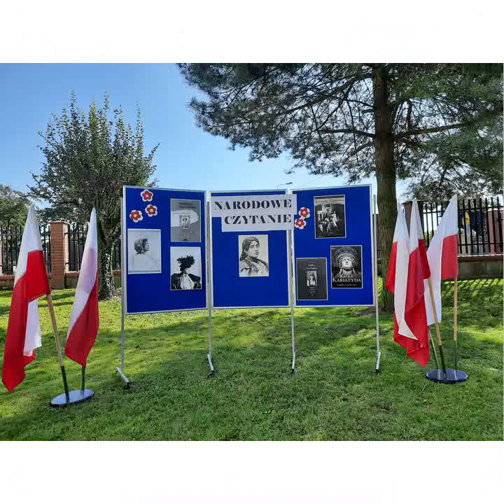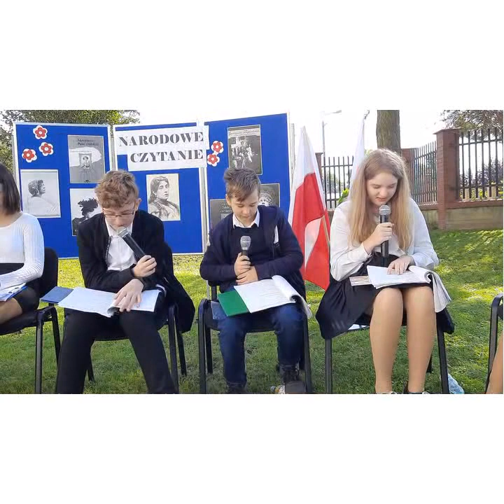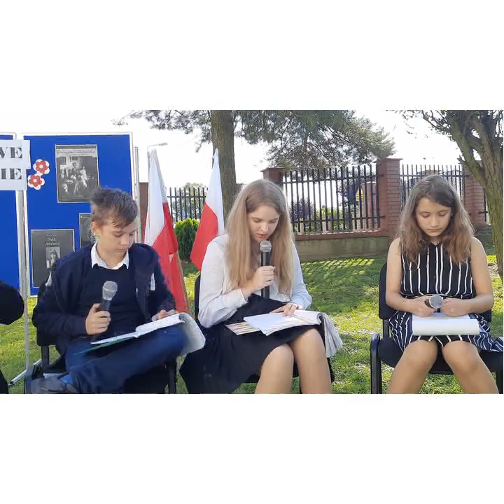NARODOWE CZYTANIE 2021 - „Moralność Pani Dulskiej” Gabrieli Zapolskiej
W piątek 10 września 2021r. Uczniowie naszej szkoły wzięli udział w Narodowym Czytaniu, które odbyło się w nietypowej scenerii: w ogródku przed budynkiem szkoły.
W bohaterów utworu Gabrieli Zapolskiej pt. "Moralność Pani Dulskiej" wcielili się uczniowie  klas V-VIII: Nadia Jaskulska, Vanessa Justyńska, Lena Olewińska, Inga Piekarska, Maja Lewandowska, Martyna Kowalska, Antek Habasiński, Szymon Struś, Viktoria Kalinowska, Anna Skibińska, Marlena Furmanek.
Usadowiwszy się w wygodnych leżakach, uczniowie klas starszych mieli przyjemność słuchania fragmentów dramatu Zapolskiej w pięknych okolicznościach przyrody. Młodsi uczniowie również doświadczyli tej przyjemności, słuchając bajek dla dzieci.
Dziękujemy nauczycielom: p.Krystynie Bieleckiej, p.Elżbiecie Bukowskiej, p.Alicji Spryszyńskiej, p.Barbarze Siłakowskiej i p.Sylwestrowi Strusiowi za przygotowanie akcji „Narodowego czytania” w naszej szkole, zaś Uczniom – lektorom dziękujemy za zaangażowanie w akcję. Byliście wspaniali w swoich rolach!